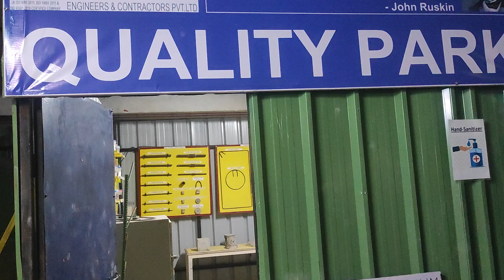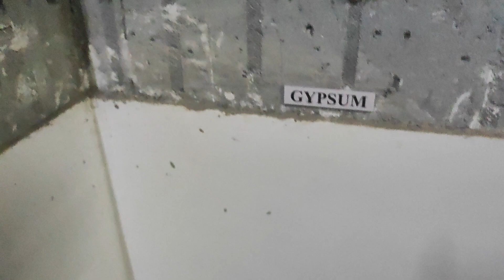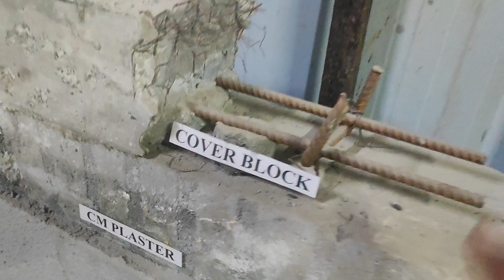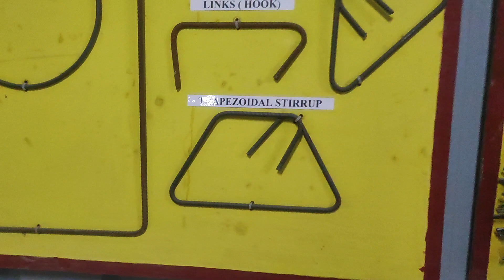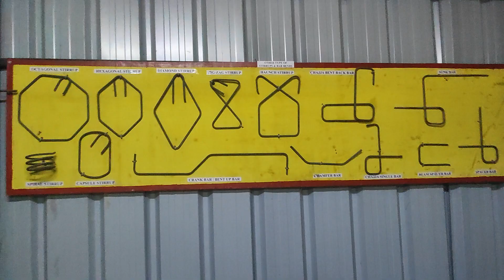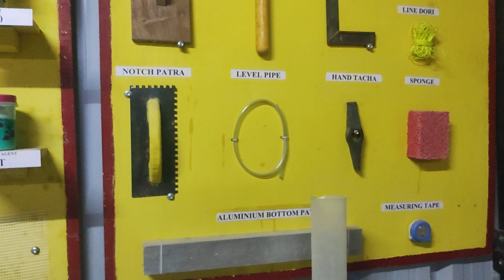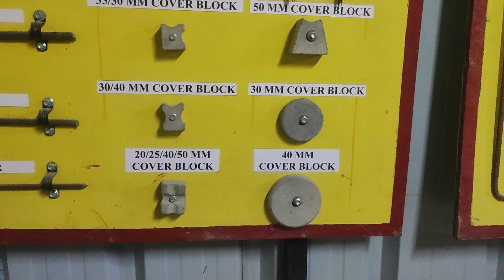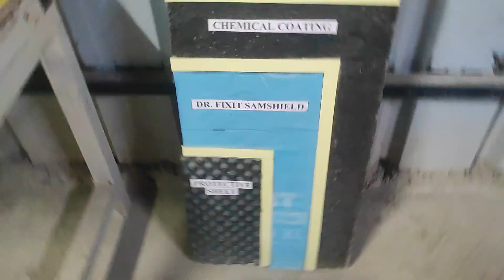Construction site Quality Lab 🏢🏗️🗿